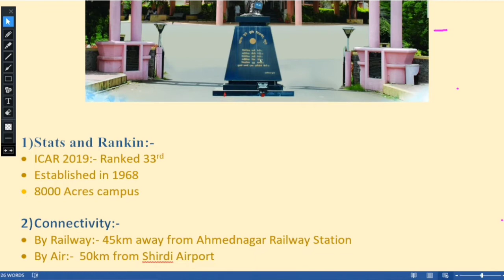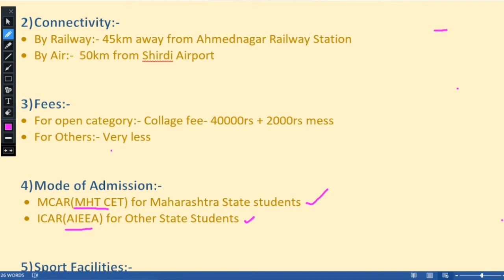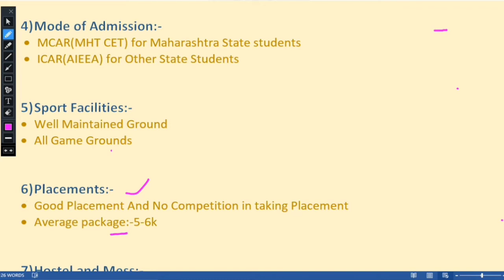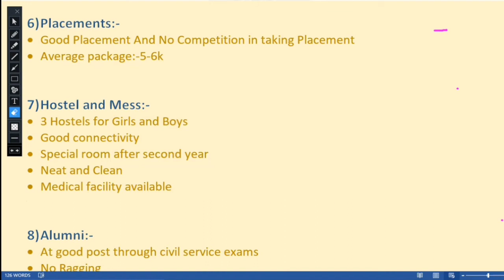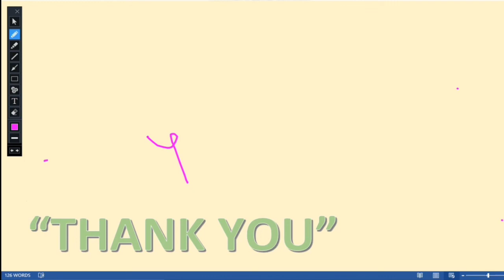MPKV Rahuri honest review/ B. Tech Admission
Mahatma Phule Krishi Vidyapeeth Rahuri best review